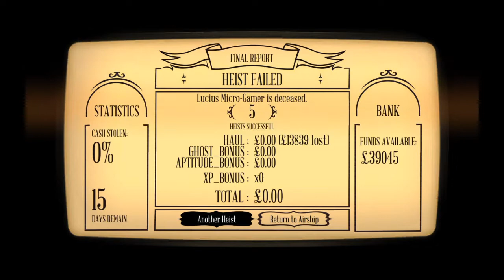Let's Play The Swindle, Part 647 - Lucius Micro-Gamer (16 Days Remain)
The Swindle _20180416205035